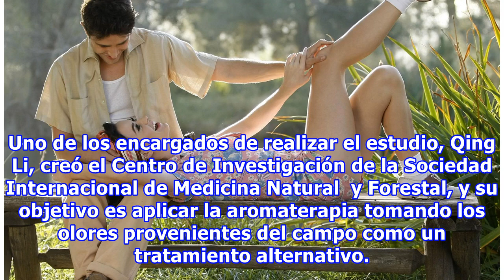Comprobado: los aromas de la naturaleza disminuyen el riesgo de cáncer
Si eres de las personas a las que les encanta ir a acampar y dar paseos largos por el bosque, debes de saber que es de lo más beneficioso. Pasar tiempo con la naturaleza, conectarte con tu entorno y recoger olores frescos trae bienestar y tranquilidad. Pero no solo eso, científicos de la Escuela de ...